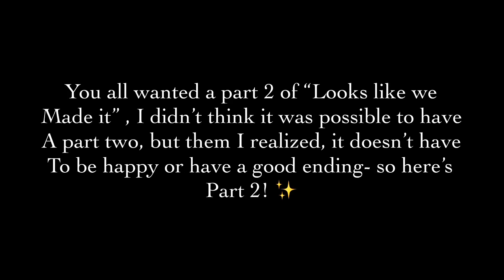|| No matter where you are..✨🥀 || 𝗛𝗮𝗿𝗰𝗼/Drarry || Harry Angst || Part 2 of LLWMI || HP ||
Apps used ;
Gacha club
Kinemaster
Ibispaint X